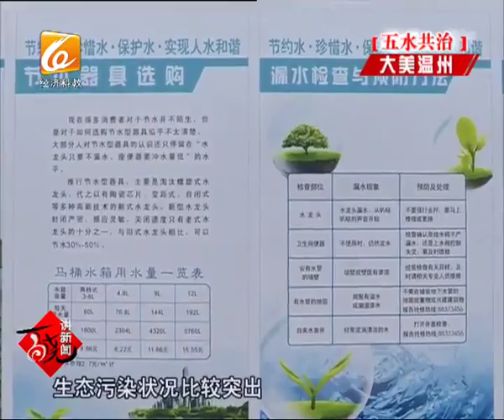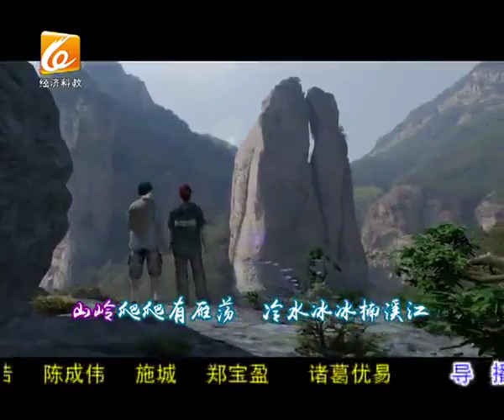百晓讲新闻 2017 05 15（下）